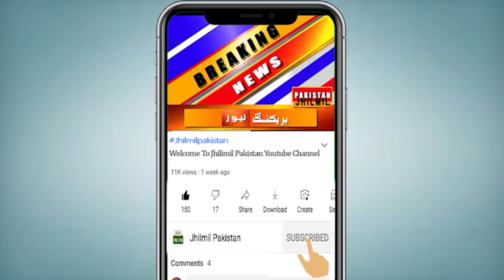A Sudden Strike in Karachi | Karachi traders latest news | trader protest in pakistan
Sudden strike of traders in Karachi, traders have once again come to the field against the withholding tax, the commodity market is closed due to the strike, how long will the strike continue? Let us tell you that the commodity market of Karachi is closed today due to the strike due to the implementation of withholding tax. In the press conference of Karachi Wholesalers Grocers Association, traders say that two and a half percent withholding tax has been imposed on essential commodities. According to Chairman Wholesale Grocers Muhammad Ahmed Majeed, FBR has made the withholding agent for collection of tax on essential commodities, this decision of the government is making the business most difficult. He has threatened to stop the import of pulses if the withholding tax on import is not removed

karachi
protest
pakistan news today
protest in karachi
karachi protest
live news update
karachi news
karachi press protest
protest in karachi
protest update today
today news
karachi updates
teachers protest in karachi
lawyer protest in karachi
karachi load shedding protest
lockdown in karachi news update today
shutter down strike in karachi
traders
protest
traders protest
trader protest in pakistan
traders shutter down strike
travel suspended as gb traders
traders strike
protests
karachi traders latest news
tn milk traders
traders hunger strike
Situation Worsened Due to the Strike in Karachi | Traders protest in karachi | protest update today